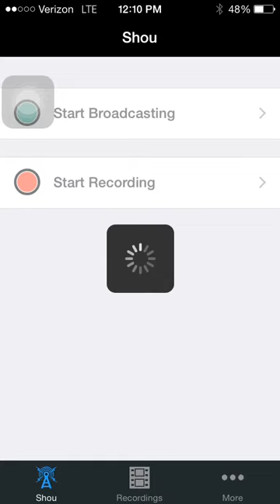Alpaca Evolution - Mobile Gameplay - Part 1